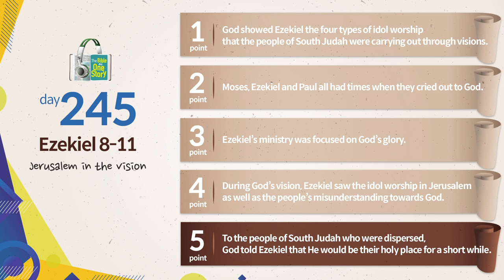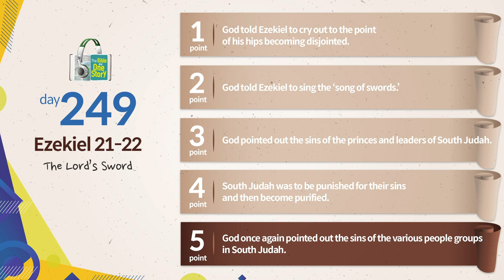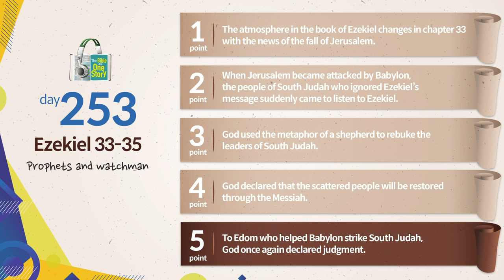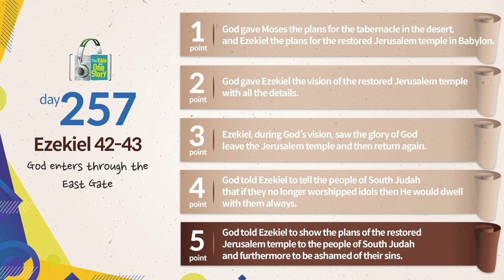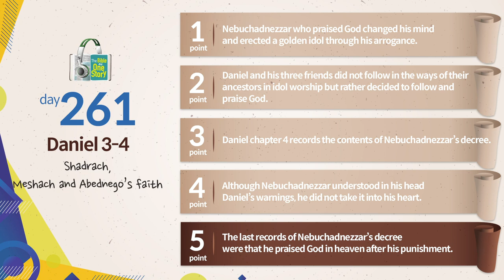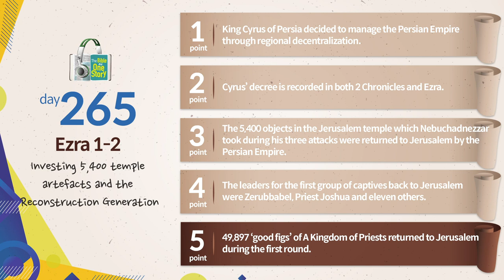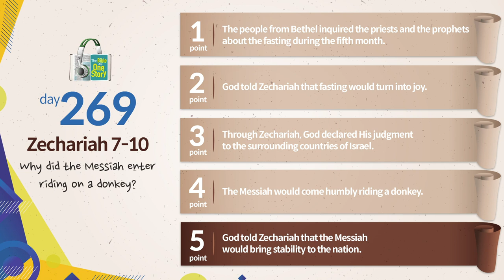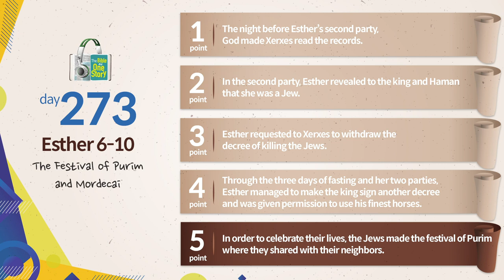Monthly Tongdok | Day 244~273 | Ezekiel 4~Esther 10 | Tongdok Bible APP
Monthly Tongdok | Day 244~273 |  Ezekiel 4~Esther 10